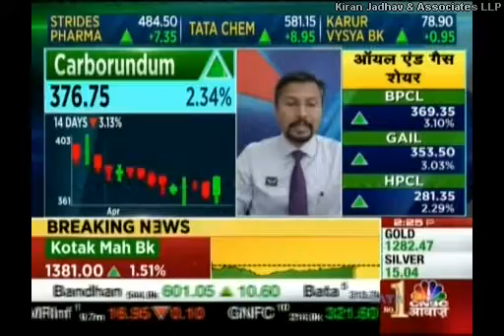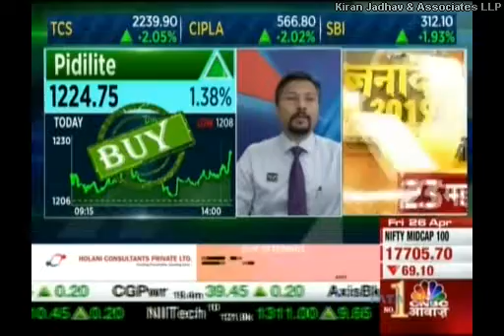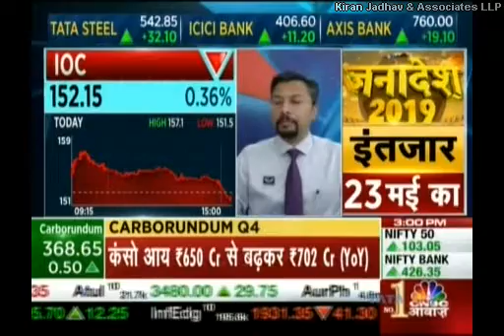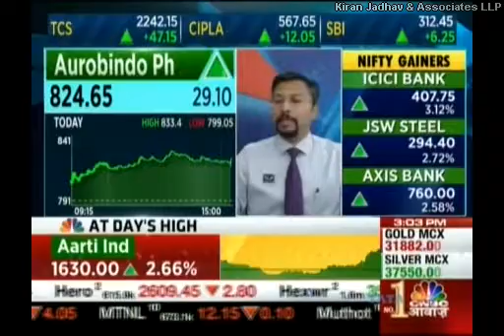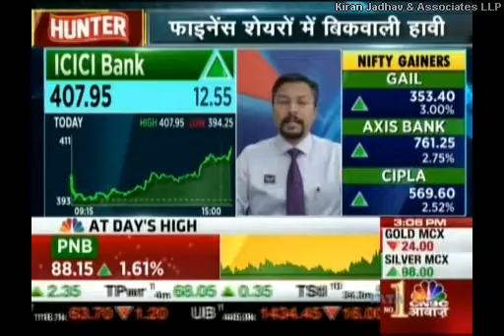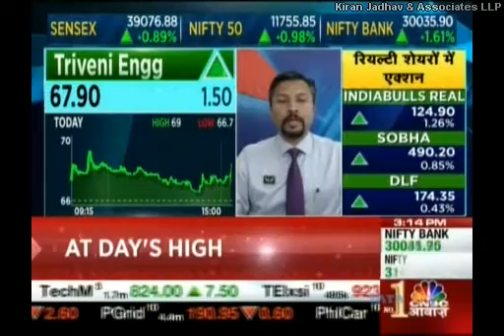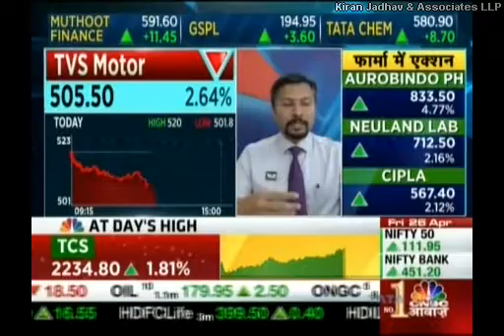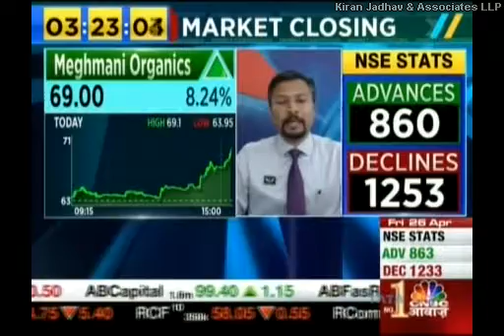Kiran Jadhav, Technical Analyst, KiranJadhav.com on CNBC Awaaz 26th April 2019.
Kiran Jadhav, Technical Analyst, KiranJadhav.com giving his view on Carborundum, Pidilite, Sadbhav Engg, SRF, J&K Bank, IOC, HPCL, Aurobindo Ph, ICICI Bank, Piramal Enterprises, Triveni Engg, MCX,Tata Elxsi, Hexaware, Hero MotoCorp, TVS Motor, Meghmani Organics.